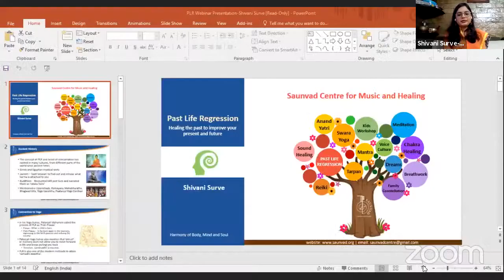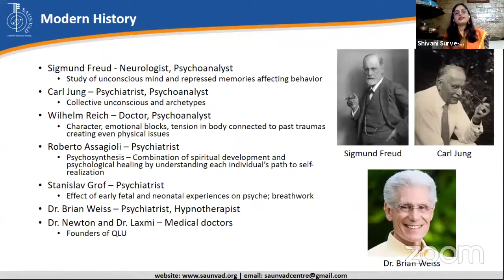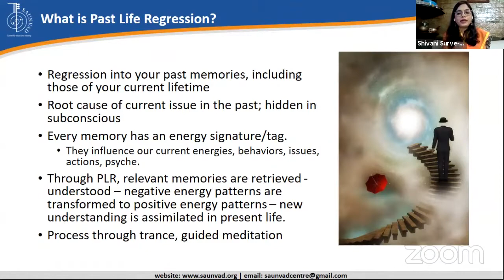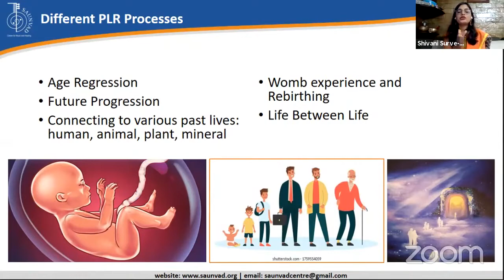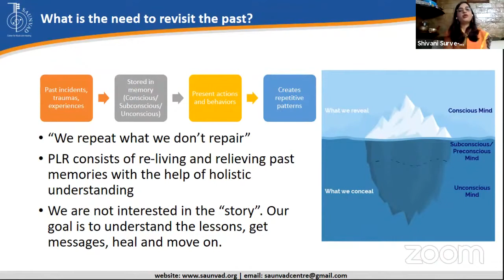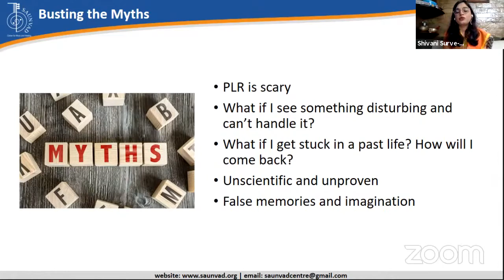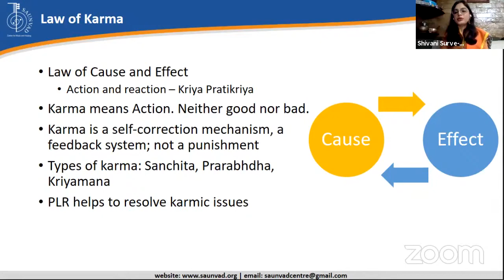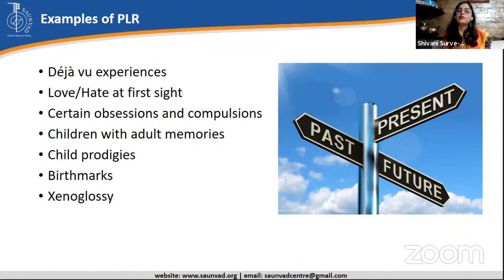Vari Antarangachi - Past Life Regression - Day 1 - Shivani Surve